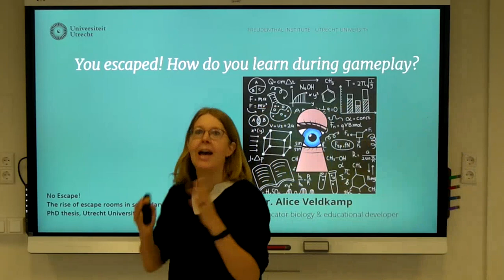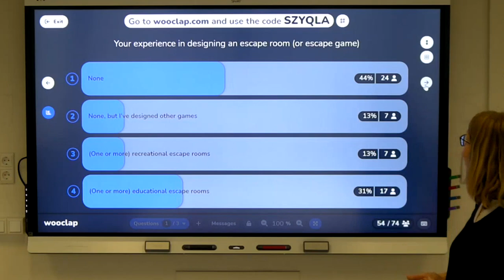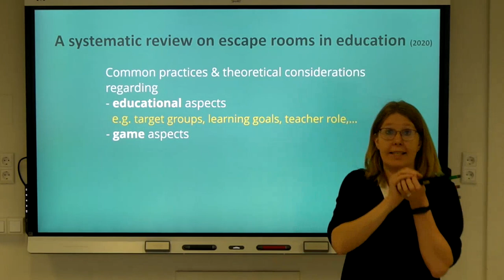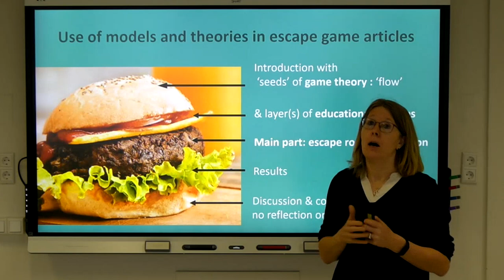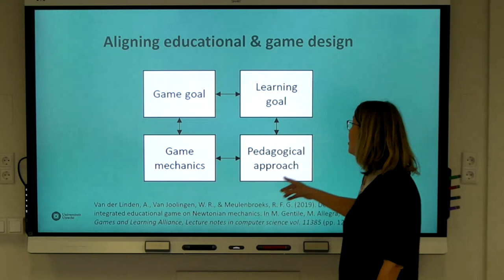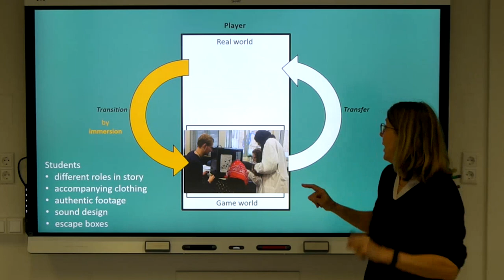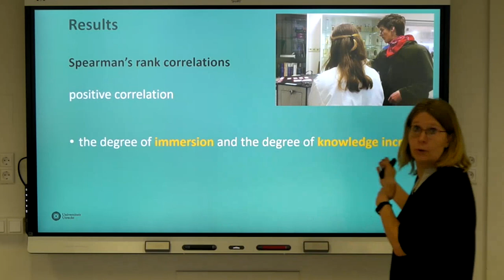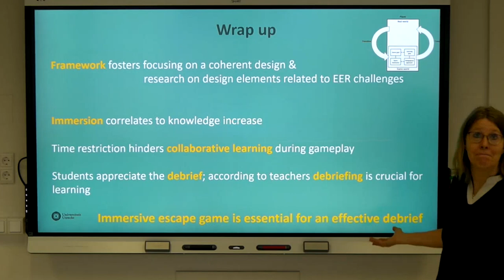You escaped! How do you learn during gameplay?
Guest speaker: Dr Alice Veldkamp at the Escape Rooms in Education Showcase 2.0, held on 10 May 2024
Escape rooms are unique in the history of education as they emerged spontaneously around the world. Teachers from primary school to professionalisation adapted the escape game concept to the classroom, using their educational expertise, intuition and creativity. We, as teachers, have experienced the educational potential of escape rooms in our classes. Most escape rooms were fun to play for students, and some more effective than others.
For the design of fun and effective educational escape rooms, there is a lack of design frameworks. For our research we used two validated frameworks from serious game research. Combined they address the challenges for designing educational escape rooms.
In the lecture, I’ll address the design challenges, the frameworks and how we used the frameworks in various studies.